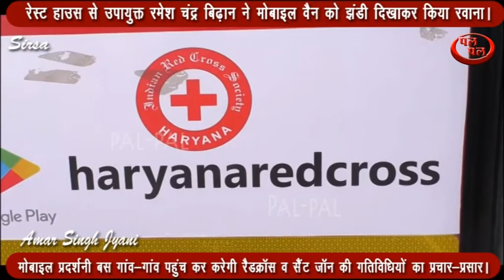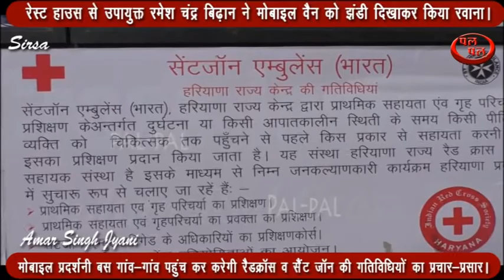मोबाइल प्रदर्शनी बस गांव-गांव पहुंच कर करेगी रैडक्रॉस व सैंट जॉन की गतिविधियों का प्रचार-प्रसार।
जिला रैडक्रॉस सोसायटी व सैंट जॉन एम्बुलैंस एसोसिएशन की गतिविधियों का प्रचार-प्रसार करने के लिए मोबाइल प्रदर्शनी बस आज सिरसा पहुंची। यह बस जिला के विभिन्न खंडों में पहुंच कर रैडक्रॉस व सैंट जॉन की गतिविधियों का प्रचार-प्रसार करेंगी। इसी को लेकर सिरसा के रेस्ट हाउस से उपायुक्त रमेश चंद्र बिढ़ान ने इस बस को झंडी दिखा कर रवाना किया। यह मोबाइल प्रदर्शनी बस सिरसा से औढ़ां, कालांवाली, डबवाली, ऐलनाबाद, रानियां व नाथूसरी चौपटा होते हुए वापिस सिरसा पहुंचेगी।
जिला रैडक्रॉस सोसायटी के जिला प्रशिक्षण अधिकारी गुरमीत सिंह सैनी ने बताया कि गत 28 फरवरी को हरियाणा राज भवन चण्डीगढ़ से महामहिम राज्यपाल सत्यदेव नारायण ने शताब्दी वर्ष प्रदर्शनी 2020 की तीन बसों को झंडी दिखाकर रवाना किया गया था। इन जागरूकता बसों द्वारा हरियाणा के भिन्न-भिन्न जिलों में रैडक्रॉस व सैंट जॉन की गतिविधियों का प्रचार-प्रसार किया जा रहा है। उन्होंने बताया कि आमजन को इस मोबाइल प्रदर्शनी के माध्यम से रैडक्रॉस द्वारा दिव्यांगों के कल्याणार्थ किए जा रहे कल्याणकारी कार्यों की विस्तृत जानकारी द्वारा प्रदान की जाएगी।